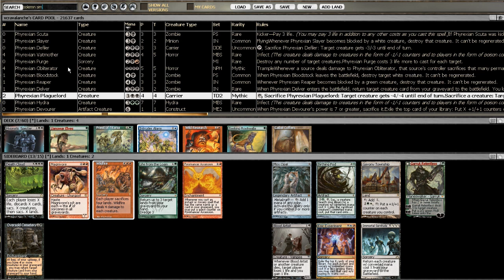From the Vaults: Roguedeckbuilder - PART I - Magic the Gathering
Roguedeckbuilder.com Presents, From the Vaults: Roguedeckbuilder! Part I

What is your list?!? Leave your reply in the comments, make a video response or send me a video file and I will feature it on the channel!

(under development)

Send me hate mail! (or love or indifference mail)

Roguedeckbuilder
Attn: Kevin

Dedicated to the construction, play testing and commentary surrounding all that is "rogue decks" in magic the gathering. We are passionate about creating original, exciting and competitive decks that spice up the otherwise familiar boring MTG net-decking scene. Down with the net decks! Join us and put your brewing skills to the test!